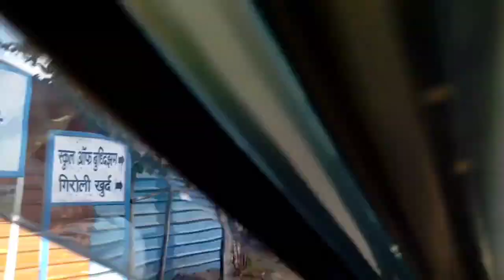Girvali Khurd (Way towards Village)